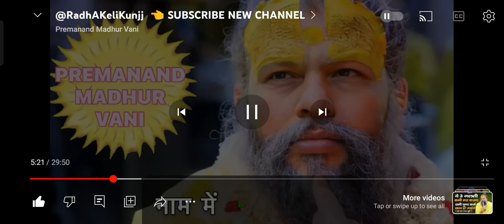Premanand ji maharaj 🙏